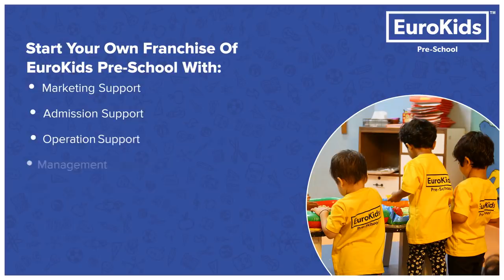India's Leading Pre-School brand, EuroKids, Brings a Rewarding Investment Opportunity For You!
We launched EuroKids in 2001 & since then have rapidly changed the face of pre-school education in the country. Our success as one of the leading education service providers raised the expectations of many hopeful parents, who were keen to see their children continue to blossom under our guidance. This success has inspired us to start EuroSchool, which today is a network of 12 K-12 schools across 6 cities. Furthermore, with over 40+ awards, we are setting new benchmarks by REINVENTING EDUCATION